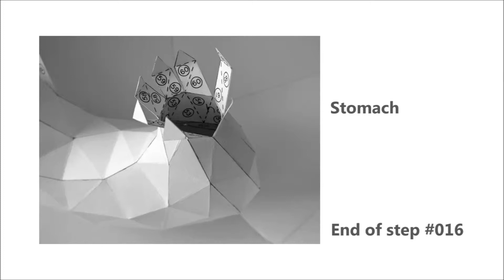Paper Torso - Stomach - Step #016 Instruction Video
This video clip shows Step #016  - Labels '50' to '57' for assembling the stomach.